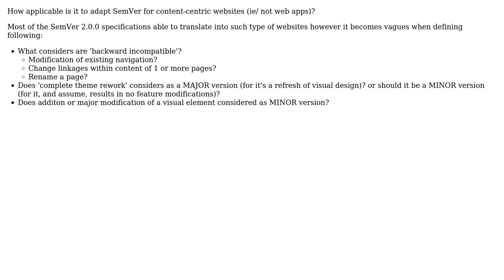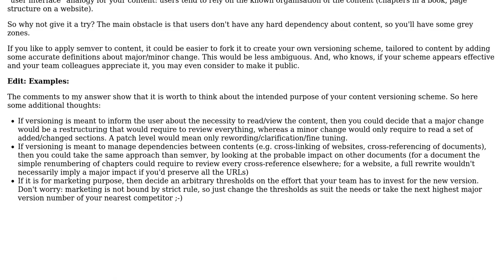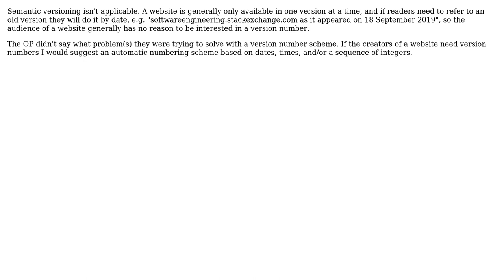Software Engineering: Semantic versioning for content websites (2 Solutions!!)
Software Engineering: Semantic versioning for content websites

With thanks & praise to God, and with thanks to the many people who have made this project possible! | Content (except music & images) licensed under CC BY-SA | Music | Images & others | With thanks to user Trav L user Christophe user bdsl and the Stack Exchange Network Trademarks are property of their respective owners. You are responsible for your own actions.